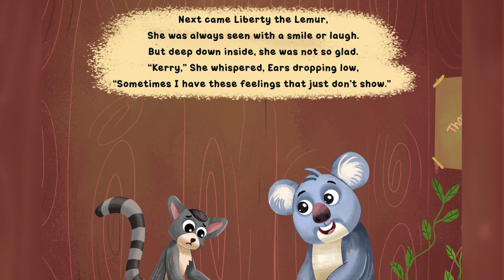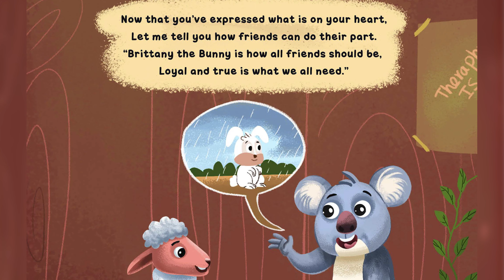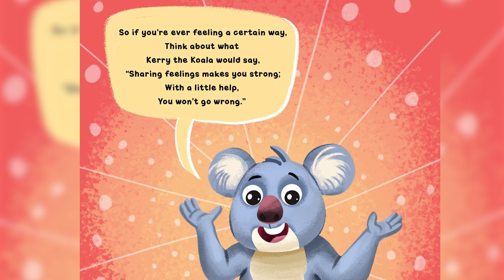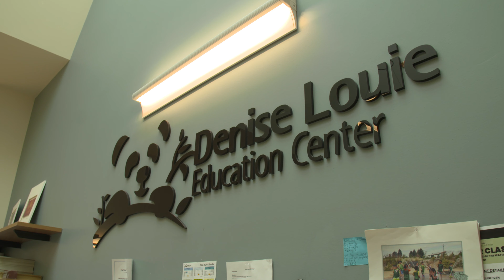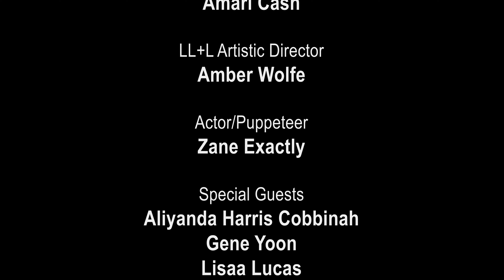Look, Listen + Learn: Talk It Out (Season 5, Episode 3)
Look, Listen and Learn with Auntie Lena and Possum as they talk about the many ways you can make yourself feel better. Tune into these segments in our latest episode: First, Teacher Ali joins us at the Denise Louie Education Center to read "Kerry the Caring Koala" by Nicholas K. Young. Then, Mr. Gene joins us at the Seattle Opera to show us how to express our emotions through playing the piano. Finally, we return to the Denise Louie Education Center to make calming jars with Miss Lisaa.